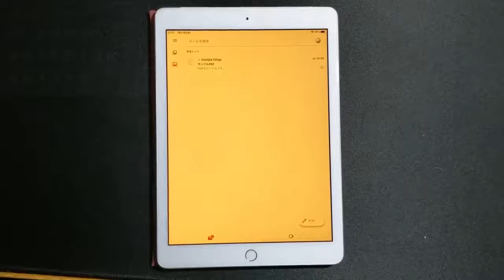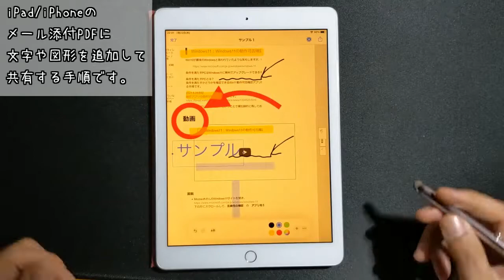iOS：iPad/iPhoneのPDFに標準機能で手書き文字や図形を追加する手順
iPadやiPhoneの写真に標準機能のマークアップで手書き文字や図形を追加する手順です。